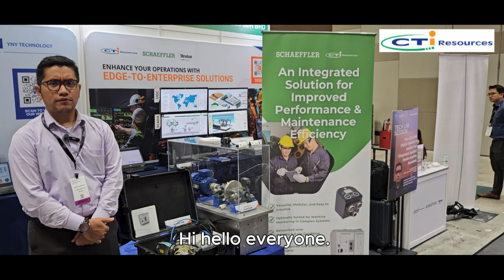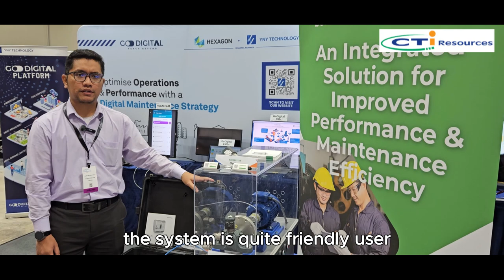Integrated solutions for Improved Performance and Maintenance Efficiency with Schaeffler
Discover how our integrated solutions enhance performance and streamline maintenance efficiency. In this video, we explore advanced strategies and technologies designed to optimize operations, reduce downtime, and ensure sustainable growth. Learn how smart systems can transform your business and lead to a more efficient, productive future.